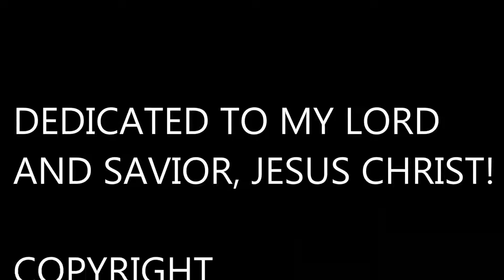Renewing of the Mind [Romans12:1-2]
The Name "Renewing of the Mind" is based on the Romans 12:1-2 passage which describes how our attitudes should be towards the world:

"I beseech you therefore, brethren, by the mercies of God, that you present your bodies a living sacrifice, holy, acceptable to God, which is your reasonable service. And do not be conformed to this world, but be transformed by the renewing of your mind, that you may prove what is that good and acceptable and perfect will of God."

Attempting to control our minds and our actions is impossible without God, but calling on Jesus to give us the strength to overcome the world (the world being temptation and/or anything that might distance us from God instead of leading us towards him) will lead us to victory! Let us then live our lives as constant sacrifices to God, presenting our righteous selves, as we have been made righteous through our acceptance of Jesus Christ as Lord and Savior of our entire being, to God the Father as a sacrifice, and our obedience as our show of our love to God!

Romans 12

Living Sacrifices to God

I beseech you therefore, brethren, by the mercies of God, that you present your bodies a living sacrifice, holy, acceptable to God, which is your reasonable service. 2 And do not be conformed to this world, but be transformed by the renewing of your mind, that you may prove what is that good and acceptable and perfect will of God.

[Remaining Chapter]

Serve God with Spiritual Gifts

3 For I say, through the grace given to me, to everyone who is among you, not to think of himself more highly than he ought to think, but to think soberly, as God has dealt to each one a measure of faith. 4 For as we have many members in one body, but all the members do not have the same function, 5 so we, being many, are one body in Christ, and individually members of one another. 6 Having then gifts differing according to the grace that is given to us, let us use them: if prophecy, let us prophesy in proportion to our faith; 7 or ministry, let us use it in our ministering; he who teaches, in teaching; 8 he who exhorts, in exhortation; he who gives, with liberality; he who leads, with diligence; he who shows mercy, with cheerfulness.

Behave Like a Christian

9 Let love be without hypocrisy. Abhor what is evil. Cling to what is good. 10 Be kindly affectionate to one another with brotherly love, in honor giving preference to one another; 11 not lagging in diligence, fervent in spirit, serving the Lord; 12 rejoicing in hope, patient in tribulation, continuing steadfastly in prayer; 13 distributing to the needs of the saints, given to hospitality.

14 Bless those who persecute you; bless and do not curse. 15 Rejoice with those who rejoice, and weep with those who weep. 16 Be of the same mind toward one another. Do not set your mind on high things, but associate with the humble. Do not be wise in your own opinion.

17 Repay no one evil for evil. Have regard for good things in the sight of all men. 18 If it is possible, as much as depends on you, live peaceably with all men. 19 Beloved, do not avenge yourselves, but rather give place to wrath; for it is written, "Vengeance is Mine, I will repay,"[a] says the Lord. 20 Therefore

"If your enemy is hungry, feed him;
If he is thirsty, give him a drink;
For in so doing you will heap coals of fire on his head."[b]
21 Do not be overcome by evil, but overcome evil with good.

THIS COMPOSITION IS DEDICATED TO MY LORD AND SAVIOR JESUS CHRIST!